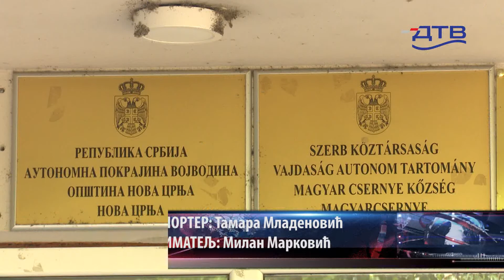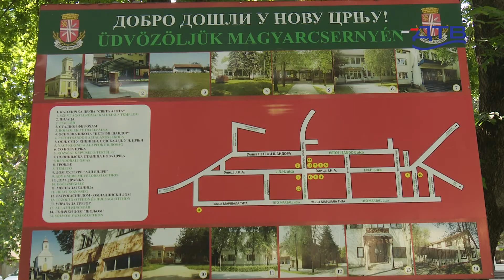DTV - Konkurs za mlade poljoprivrednike iz Nove Crnje